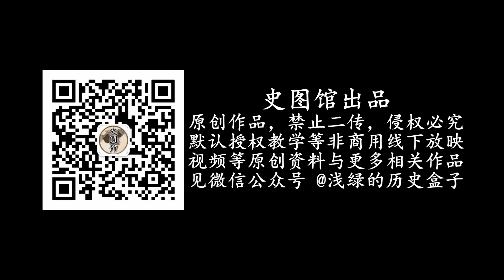从大革命到王国建立